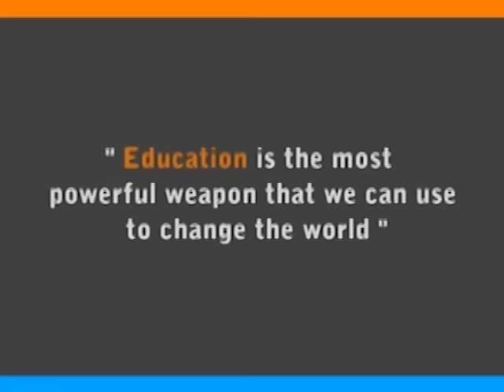നമ്മുടെ ചുണ്ടിന്റെ ഭംഗി വർധിപ്പിക്കാൻ ഇതാ ഒരു വഴി